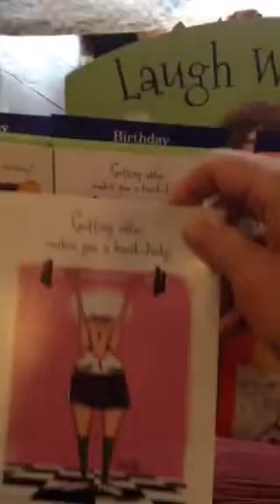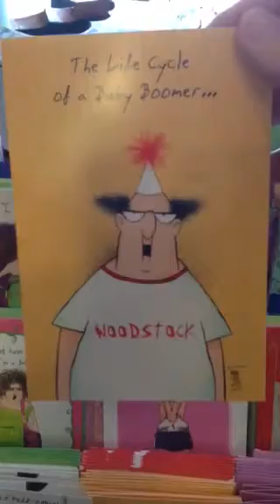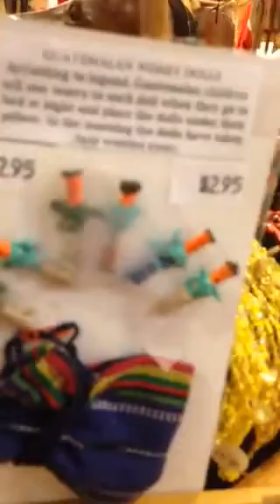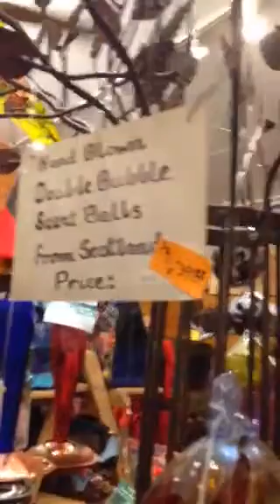Drivin' & Eatin' & Dirty Dancin' & Havin' Fun!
We spent the day on a little "day trip" going to Lake Lure. I wanted to share the day with you and you get to meet my husband Randy in this video. Cailyn came along as well. It means a lot!